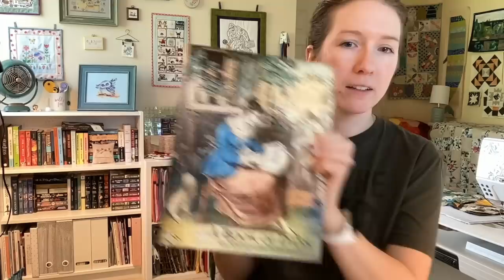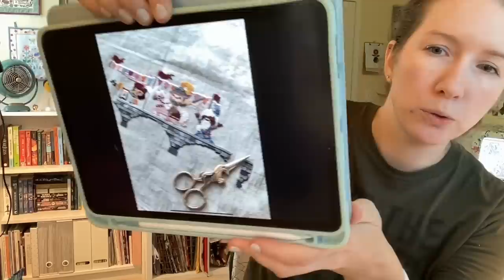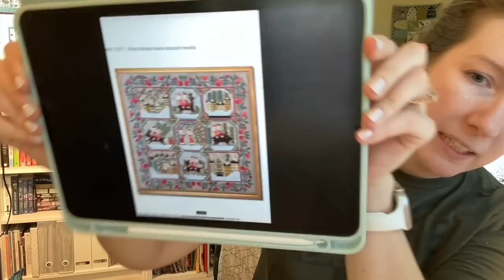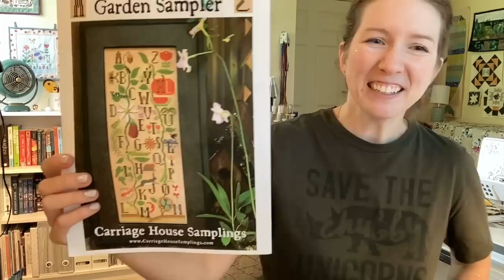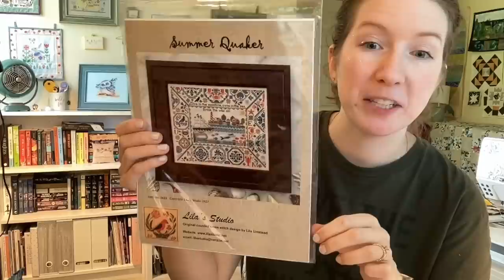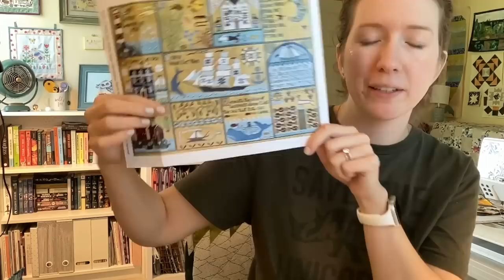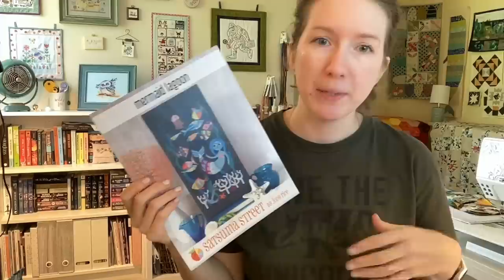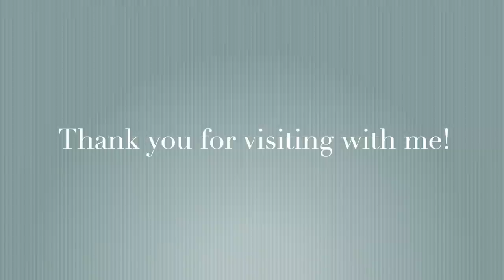Flosstube #19: Let's go to the Ocean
In today's episode we wrap up my July stitching and chat about August- the theme this month is the Ocean. It has so many good stitches in my lineup I can hardly wait to get stitching!!

So grab your stitching, a fresh libation, and settle in for some stitchy goodness.

Once you have watched the video-

What I worked on:

Castle Homecoming SAL- 16ct Valor Aida by Picture This Plus - Customizing as I go

The Four Seasons SAL by Barbara Ana- Kit from Nitka
The DO ship to the USA currently. :)

Santa’s Trips- Barbara Ana- stitching on R&R linen 32ct Beach Brew

Gift of Peace by Lavender and Lace- stitching on Fabrics by Steph 32ct- Driftwood

Virgo by Mirabilia on 32ct Lilac linen

Dockside Quilts kit by Design Works

Garden Sampler by Carriage House Samplings- Stitching on 27ct Lunar Evenweave by BeStitchMe

Summer Quaker by Lila’s Studio- Stitching on 28ct linen by Picture This Plus “Sand” - with a couple of color conversions

All the SAL’s:

🏴‍☠️Treasure Island SAL- Owl Forest Embroidery- Starts on the 25th of May- so we have time.

🏰Castle Homecoming SAL- The Frosted Pumpkin Stitchery - SO dang cute! I ordered a kit that will come later this month for a June start.

📚Our current casual SAL with Julie- @julieinstitches16 is Mojo Stitches: In The Library Check out our inthelibrarySAL on Instagram 😊

Casual SAL with Lisa- @lostinstitches The Visitor by The Blackberry Rabbit

🦀 Hosted by Samantha- @HyggeStitcher
Lila's Studio: Summer Quaker

All of these stitchers are lovely!! Check them out! 😁 I have more on my list to watch this week - I am looking forward to it!

A very special thank you to all who have mentioned me in their videos- thank you for being so kind. I am loving watching your videos too! I have "met" some new friends through this, and look so forward to watching more. ❤️